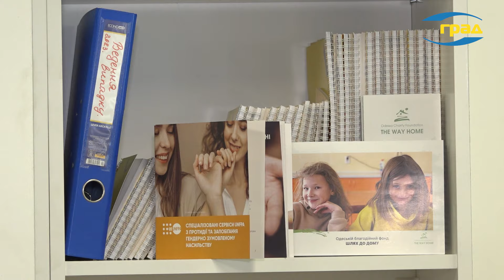Втеча від обстрілів: Як Одеса допомагає Херсону в час війни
Евакуація мешканців Херсона через обстріли. Одеса надає тимчасовий притулок та допомогу. Переселенці можуть жити у хостелах та готелях, але є опції для безкоштовного проживання та подальшої підтримки.

Для безкоштовної евакуації необхідно зателефонувати за номером гарячої лінії Херсонської військової адміністрації – 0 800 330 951.